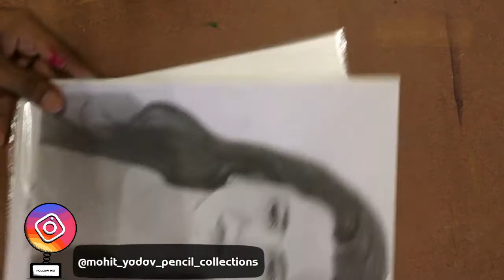Artwork during Lockdown | Portrait Sketches | Paintings | Covid-19 | Corona | MYPC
Mr. Ratan Tata
Surreal Verve
Sushmita Sen
Joaquin Phoenix - Joker
Apurva Singh
Sushant Singh Rajput
Yogi Adityanath Ji
Lord Shiva
Swati Chalke
Joaquin Phoenix
Barbara Fumagalli
Wear Mask and Stay Safe
Saloni
Dwayne Johnson
Tiger Painting
Cornel Ashutosh Sharma
Lion Painting
Elephant Painting